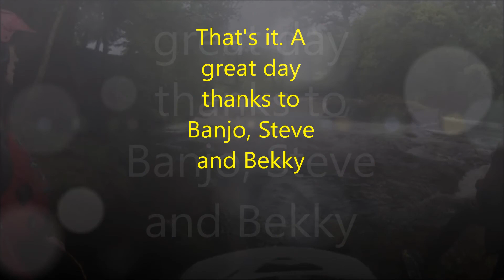Tryweryn 280517 kittsandytube